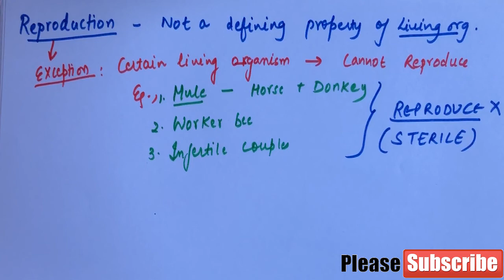The Living World - Reproduction as Defining Character in Hindi | NCERT Notes | NEET 2021-22 | CBSE